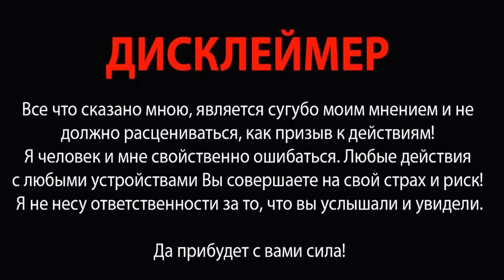ДУХ БАБУШКИ НЕ ПОКИДАЕТ ЭТОТ ДОМ | GRANDMOTHER'S SPIRIT DOES NOT LEAVE THIS HOUSE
ПОМОЩЬ НА РАЗВИТИЕ КАНАЛА,НА НОВОЕ ОБОРУДОВАНИЕ И ПОЕЗДКИ...
ASSISTANCE FOR THE DEVELOPMENT OF THE CHANNEL,FOR NEW EQUIPMENT AND TRIPS...

ЗА ВАШУ ПОМОЩЬ КАНАЛУ,БУДУ ОЧЕНЬ БЛАГОДАРЕН !!!
Если вы так же заметили что-то странное в видео,что не заметил я.
То скидывайте эти интересные файлы в группу вк!
FOR YOUR HELP TO THE CHANNEL, I WILL BE VERY GRATEFUL !!!
If you also noticed something strange in the video that I did not notice.
Then throw off these interesting files to the vk group!